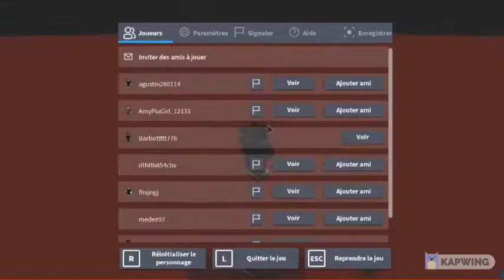Sonic Mania+RP (ROBLOX)